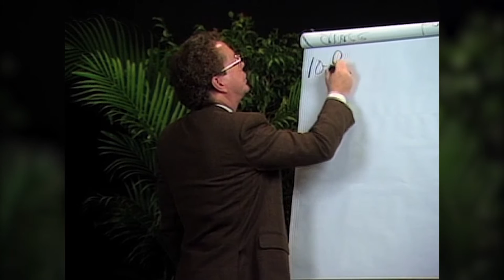MSIA | John-Roger on Relating Vs Alienating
In this short video J-R shares the difference about living under Grace or under the Law (Karma) and how we can unite ourselves amidst the feelings of separation.

*Learn more about MSIA*

"People under Grace are RELATING. Have you ever notice their...
Have you ever notice their... that they will actually go out of their way to attempt to understand you?

The people who are under the Law are ALIENATING.
There's a lot of ALIENATION on the planet.
Another word for it is,  they are POLARIZING people.

They are standing up and saying 'Mine and what I know  is better than yours and what you don't know.'
And something inside of you goes 'Up your nose!'. And they didn't do anything, now you are the one alienating. But, who set it up?" John-Roger